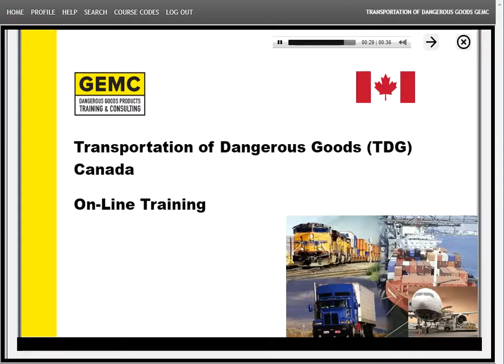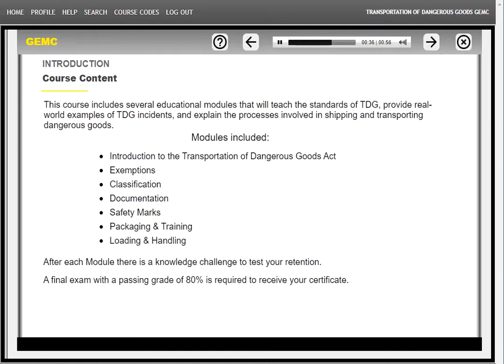Transportation of Dangerous Goods GEMC - English